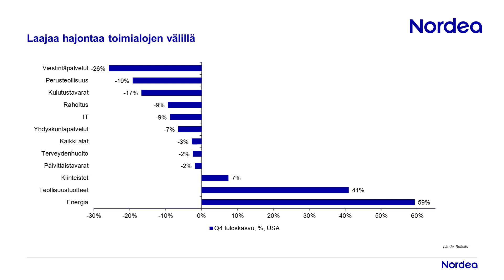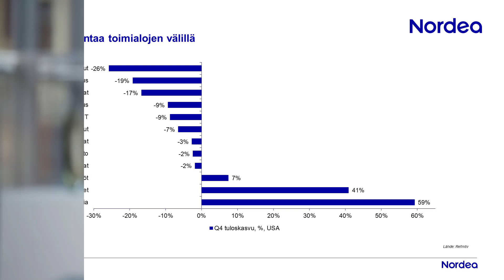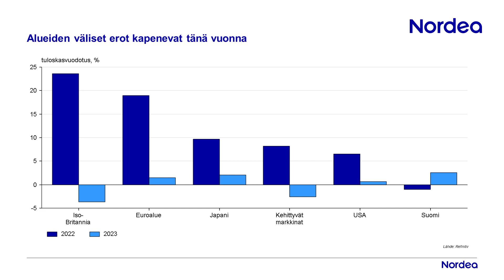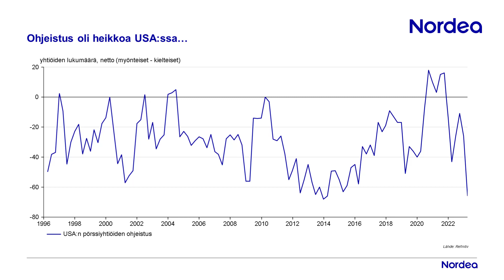Sijoittajan viikkoraportti: Vaisu tuloskausi ei estänyt kurssinousua | Nordea Pankki 20.2.2023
Tuloskausi alkaa tulla tärkeimmiltä osiltaan päätökseen. Yhdysvalloissa vaisut tulosluvut eivät estäneet kurssinousua. Miltä tilanne näyttää sijoittajan kannalta? Mitä johtopäätöksiä tuloksista voi vetää?